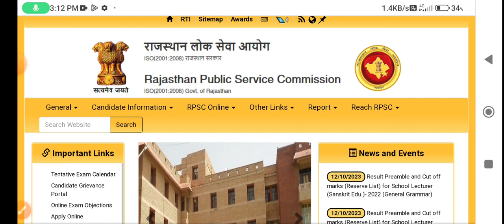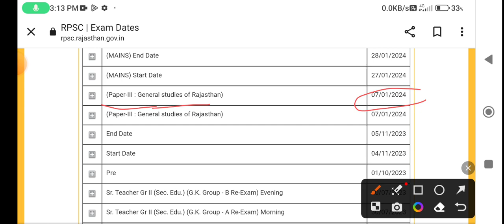Rpsc exam update | Rpsc Assistant Professor Exam